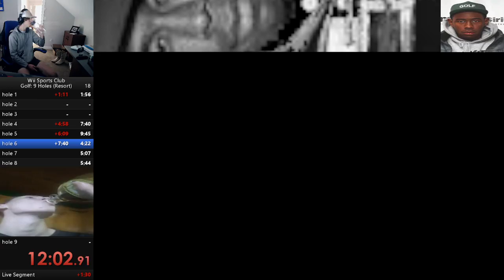Wii Sports Club Golf Classic Co-Op 17:49 With CedrikPle